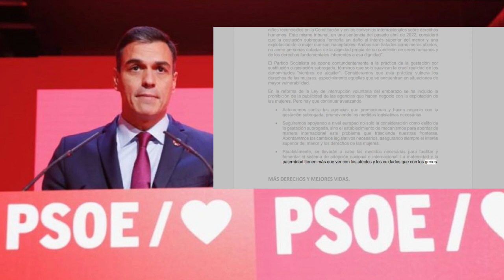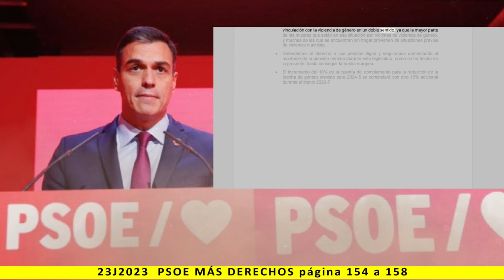BLOQUE IV: MÁS DERECHOS - Lectura del programa de PSOE 2023 - pag. 154 a 158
Más información:
Página web: Spainbelike.com